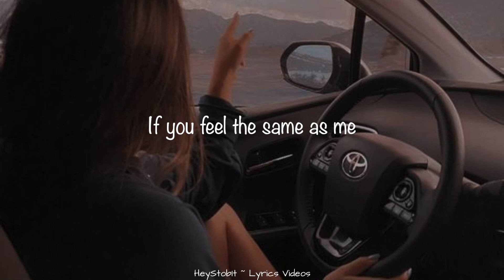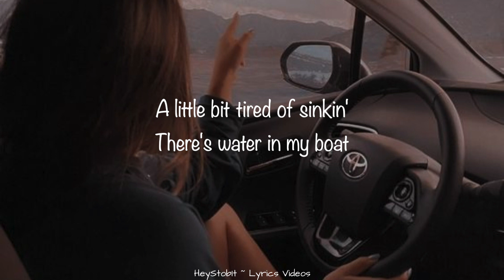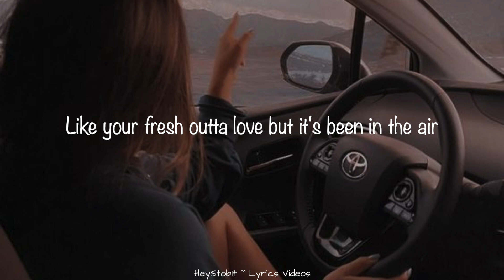Em Behold - Numb Little Bug [Lyrics]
Lyrics:

Haven't caught up with my friends in weeks
And now we're outta touch
I've been driving in LA
And the world it feels too big
Like a floating ball that's bound to break

Like you're hanging by a thread but you gotta survive
Cuz you gotta survive
Like your body's in the room but you're not really there
Like you have empathy inside but you don't really care
Like your fresh outta love but it's been in the air

A little bit tired of tryin' to care when I don't

Cuz I just wanna see

Like a numb little bug that's gotta survive